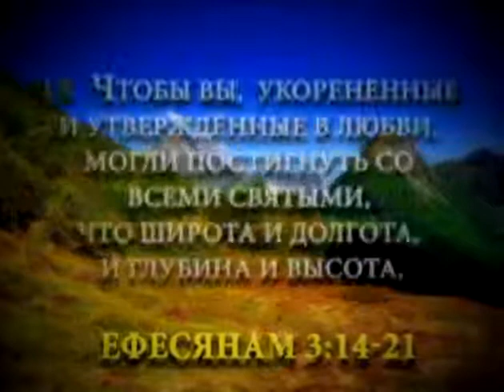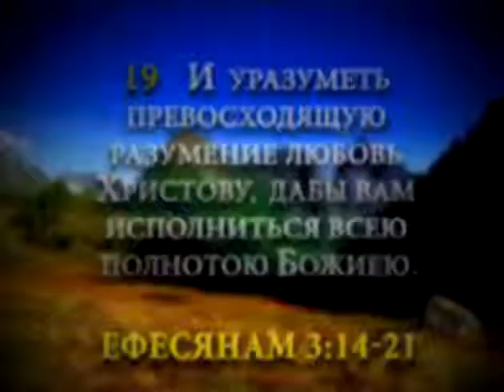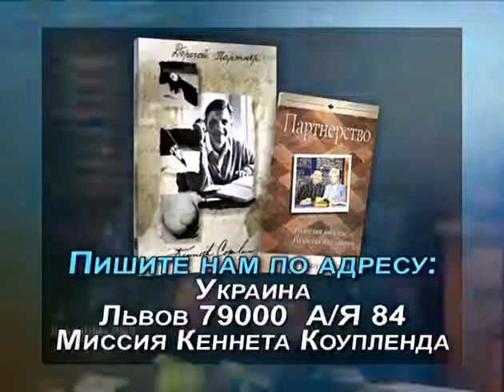Получая ответы на свои молитвы - Джерри Сэвэйлл и Кеннет Коупленд